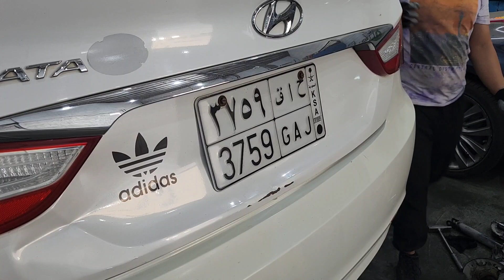sonata location and how to remove fuel pump p1